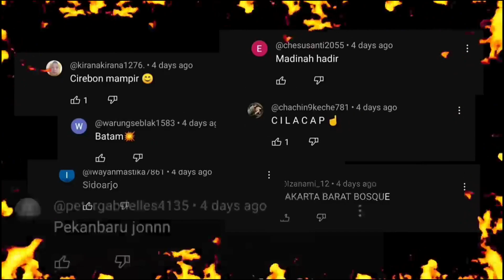intro IQ7 rev.. selamat menonton